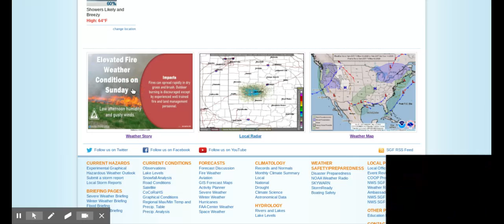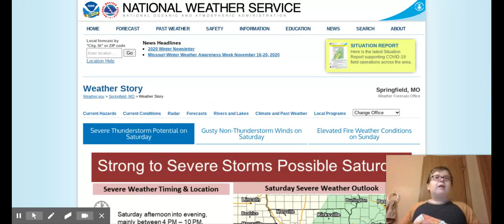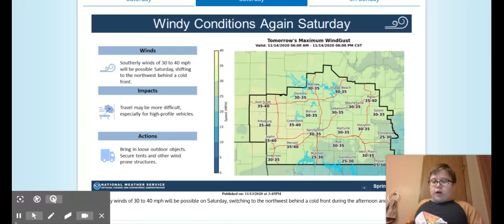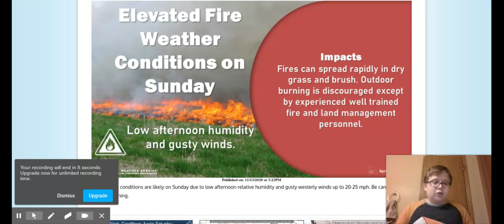Severe Weather Possible For Saturday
Get Also The Latest Broadcast From KY3 Or KY3 Storm Team And Go To There Live Stream For Alerts